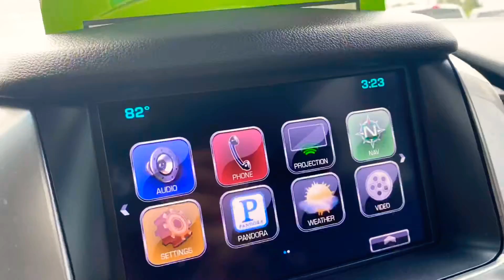Another one? We bought a Tahoe!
We bought a Chevrolet Tahoe!